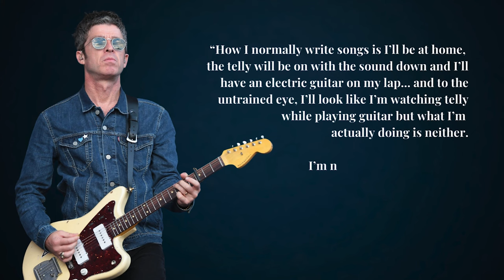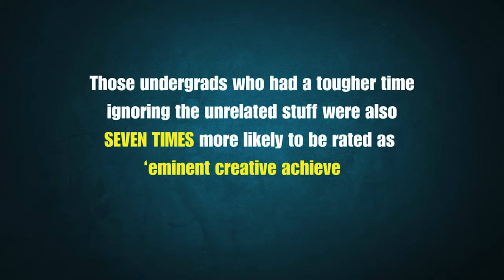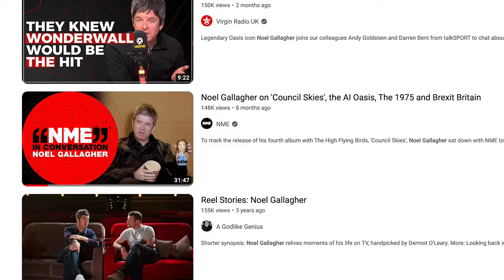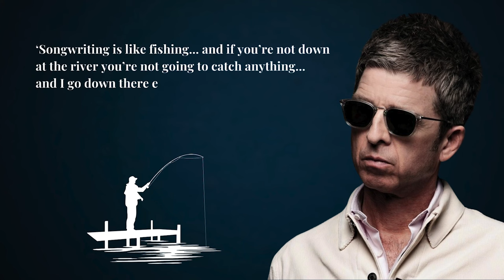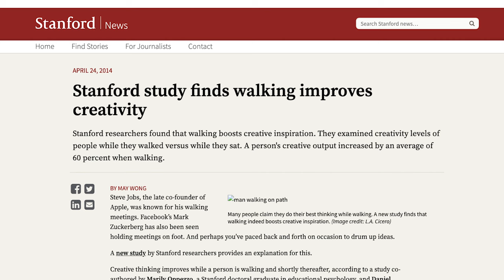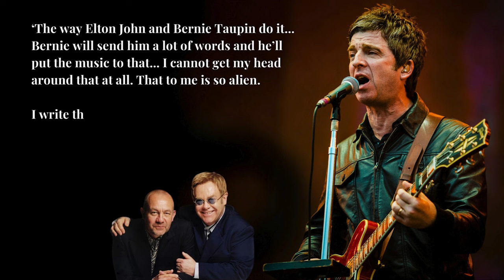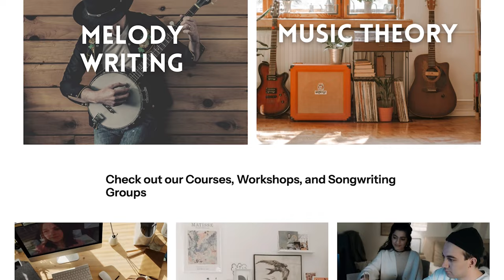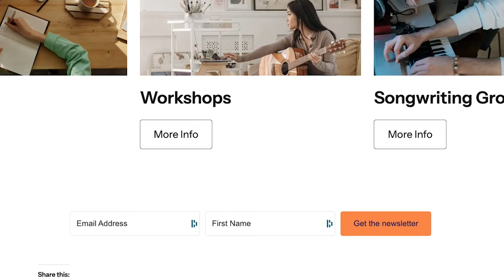The Surprising Truth about NOEL GALLAGHER's Songwriting Process!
"The Songwriting Process Start to Finish" - 3 hours of perfectly sequenced learning with demonstrations, examples, and 18 downloadable resources - all for LESS THAN $37

In this video we look at the uncompromising Noel Gallagher and explore his unique (and surprising) songwriting process.

ABOUT BENNY

Hi, I'm Benny. My passion for music and creativity stretches across multiple disciplines and art-forms. I am a founding member and songwriter / lap-slide guitarist for one of Australia's best and most bearded country-bluegrass-folk bands, THE GREEN MOHAIR SUITS. To date the Mohairs have released 4 full-length albums and tour both nationally and overseas.

I am also the Founder and Head Producer of SILAMOR STUDIOS, a boutique studio specialising in Composition for Film, TV and Interactive Media. I write extensively across various instrumental and lyric-based genres and has been commissioned for major projects by Adobe, Cathay Pacific and Audible. I currently release original songs under the name SILAMOR.

I am also passionate about education and have taught song and lyric writing as well as film composition for JMC Academy, Collarts and the Australian Institute of Music. I design and regularly facilitate workshops on creative process and innovation.